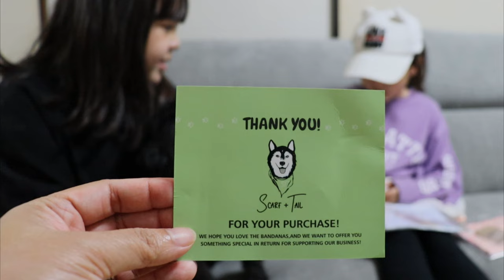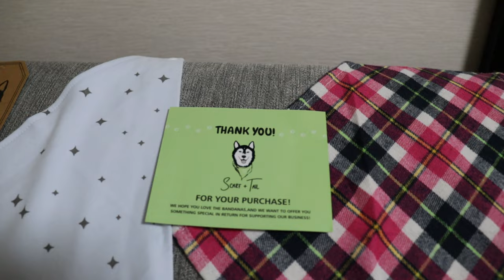our black TOY POODLEs cute and comfy DOG BANDANAS with Scarf and Tail collaboration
A collaboration with Scarf an tail . Our little baby Luckychan is enjoying this very soft dogbandanas.
or follow them on instagram.
and they can ship WORLDWIDE , so what are you waiting for... get your fur babies some bandanas !!!